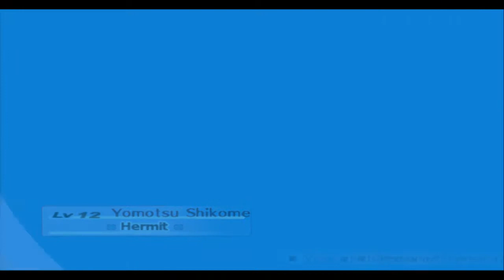Persona 3 FES | Episode 25 | More Links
The more social links we do the better :D